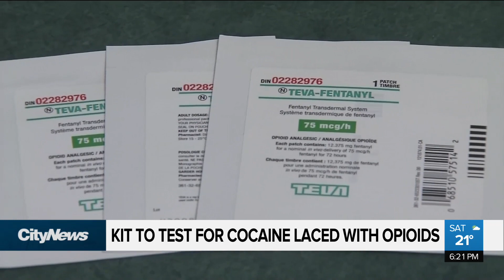Opioid test kit for cocaine users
Amid an alarming rise in fentanyl-related deaths, one harm reduction organization has devised a testing kit that recreational drug users can use to keep themselves safe. But there are concerns this isn't all that it's advertised to be.